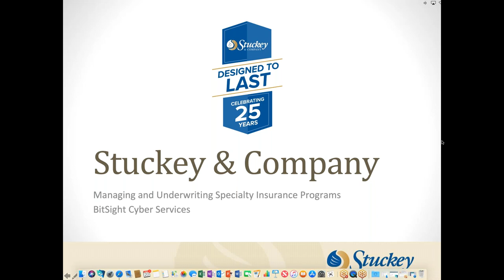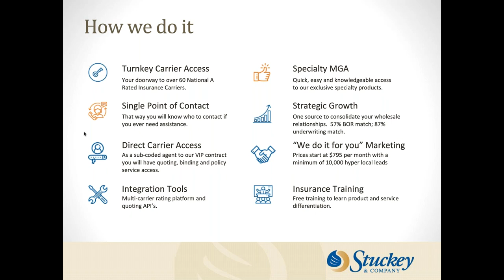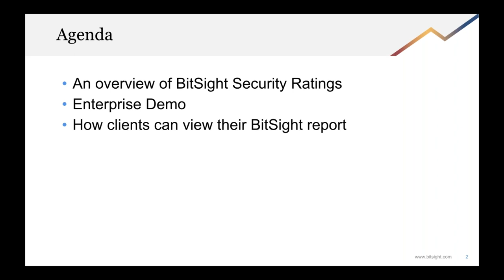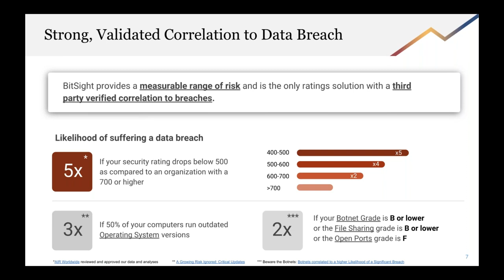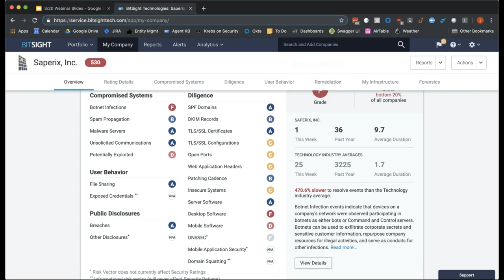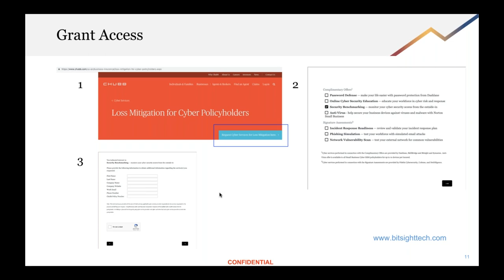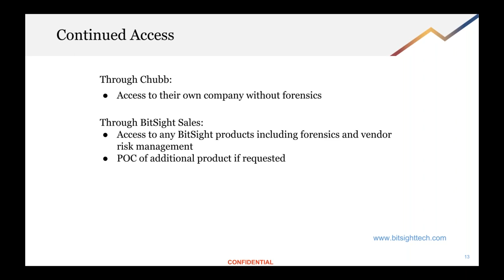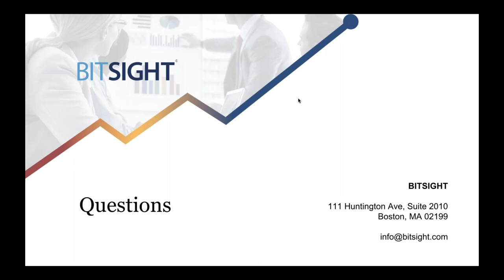Chubb Cyber Risk with BITSIGHT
Free cyber risk services for Chubb Policyholders